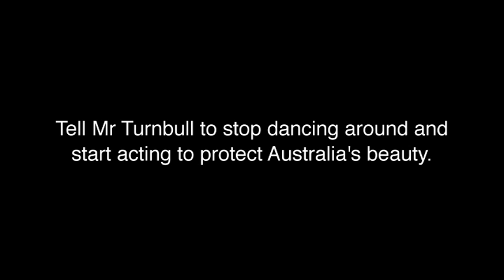Stop Dancing Around Turnbull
Mr Turnbull has 10 days to stop dancing and start acting to protect Australia's natural beauty. Tell Mr Turnbull to vote yes for Australia's Climate Change Plan.